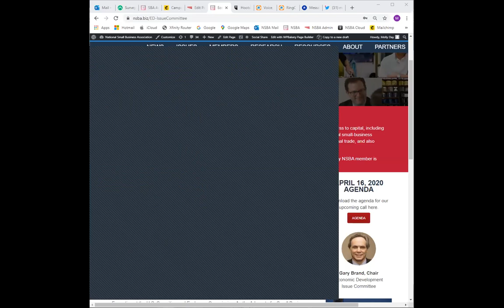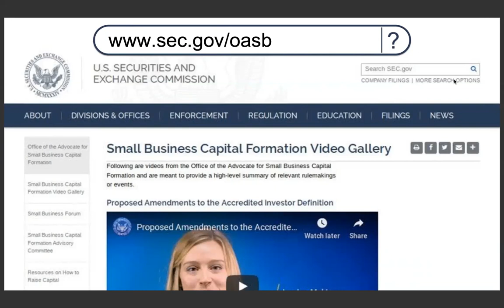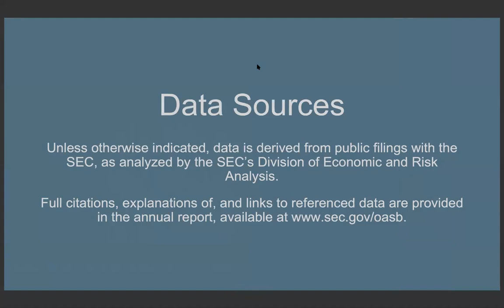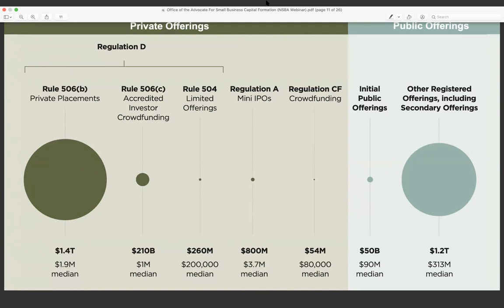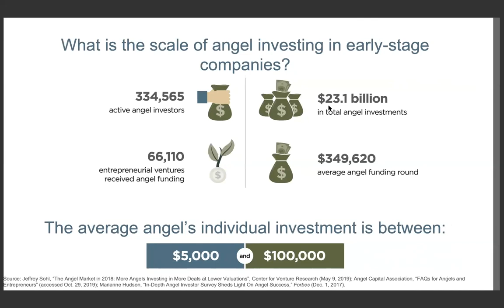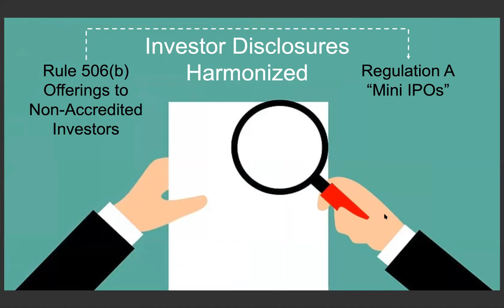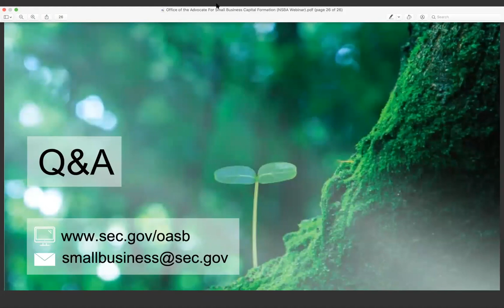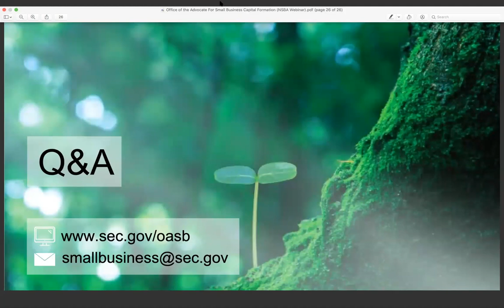NSBA Economic Development Issue Committee April 16, 2020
NSBA's Economic Development Issue Committee met on April 16 and heard from Martha Legg Miller, the first director of the Office of the Advocate for Small Business Capital Formation at the U.S. Securities and Exchange Commission. They discussed lending and investment issues as well as COVID-19-related finance issues.